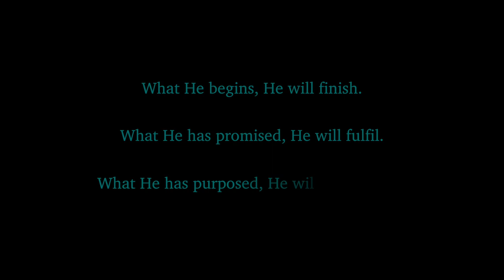Fireside Friday: The Alpha & Omega of the Civil War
The U.S. Civil War began in April of 1861 and ended in April of 1865. What's the chance it would start in a family's kitchen and end in their living room?